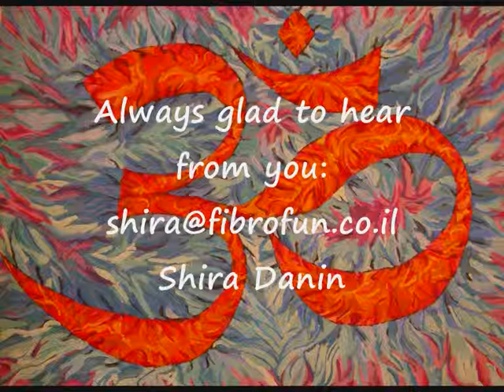Headache and more insights @shira's fibro fun blog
Welcome to my vlog about life with fibromyalgia.
Today I talk about my crazy headache, doctors, honesty and about my gym experiences.